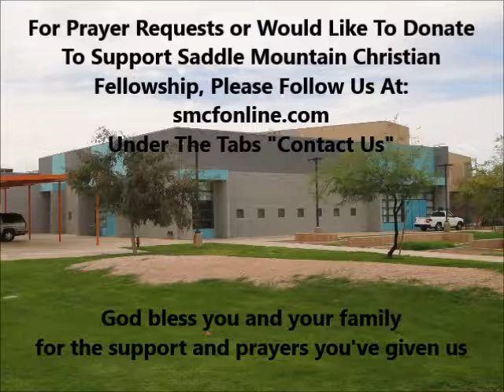Pastor's Sermon October 08, 2017